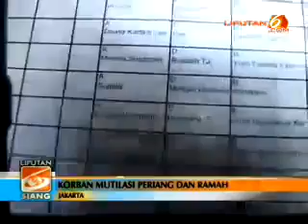Pemutilasi Tony Diduga Bagian dari Sindikat Narkoba Internasional